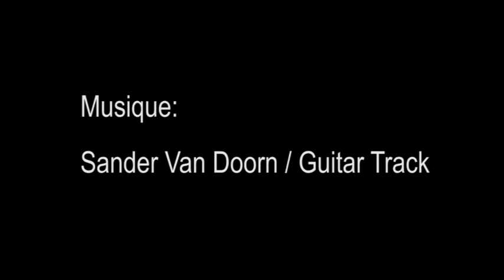VIRB #56 juillet 2014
Voltige aérienne